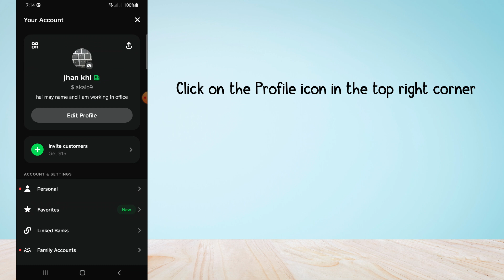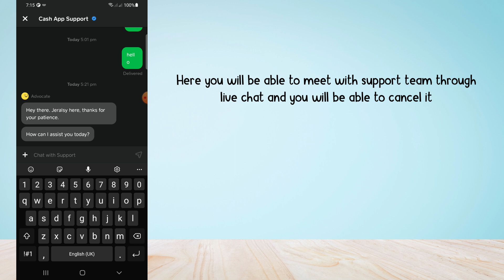How to Cancel Cash App Card Delivery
In this video, you will learn how to Cancel Cash App Card Delivery, After watching this video you will be able to Cancel Cash App Card Delivery.